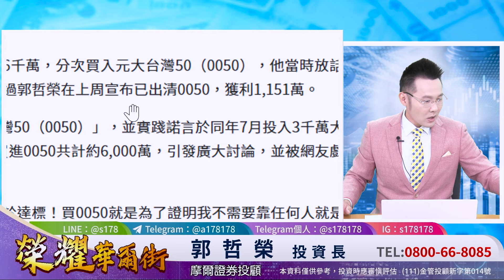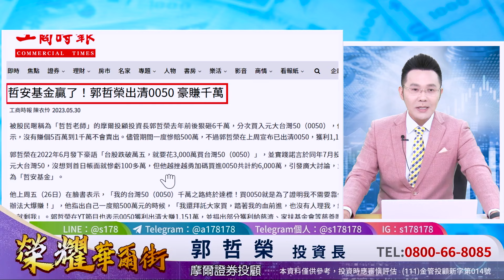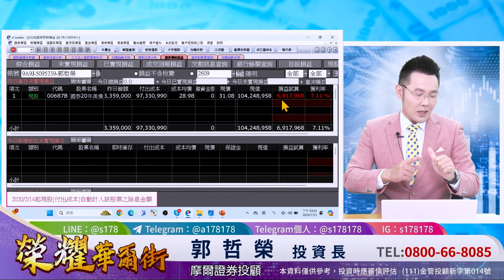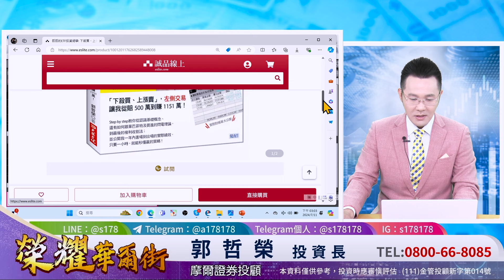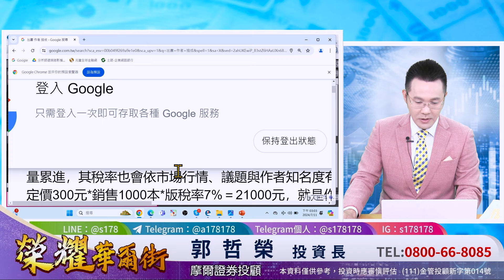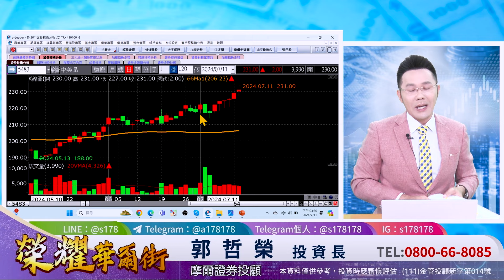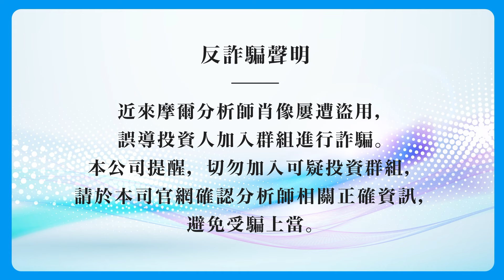郭哲榮分析師【台股連七漲 又得了不會跌的病 沒賺到的怎麼辦? 今晚CPI定生死!】2024.07.11